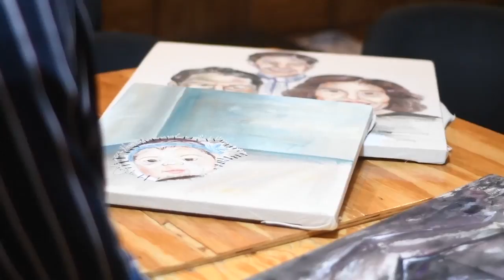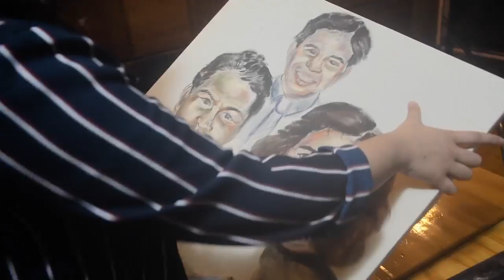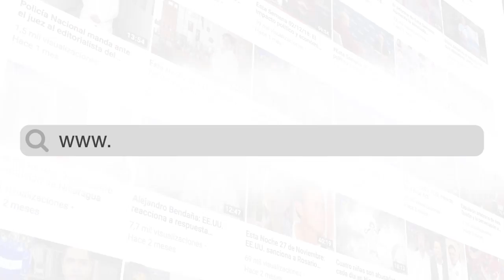"Aleteo Forzoso", el arte de Madelaine Caracas en el exilio